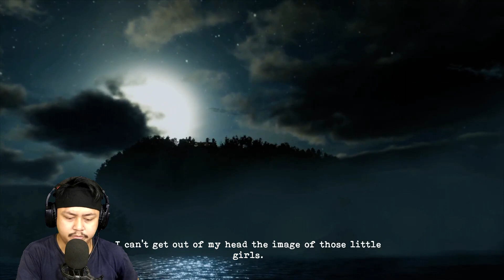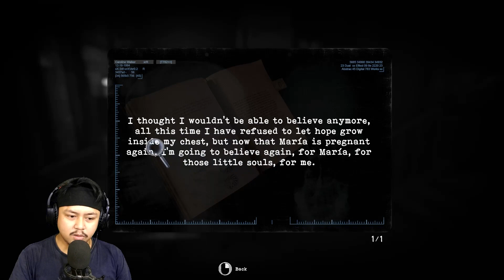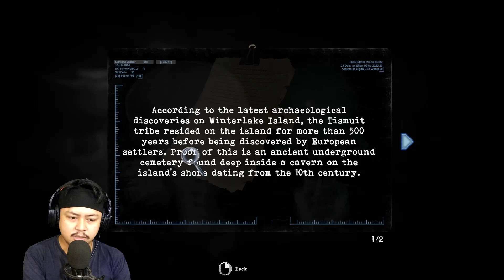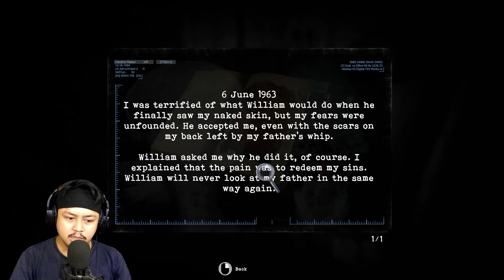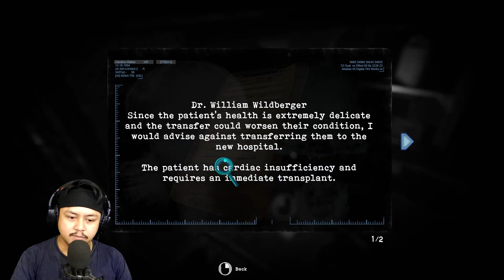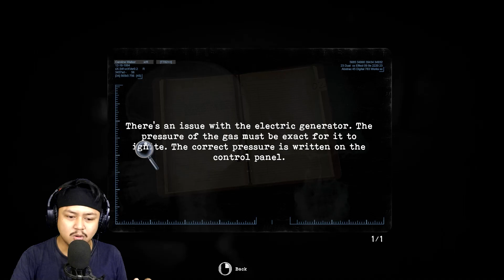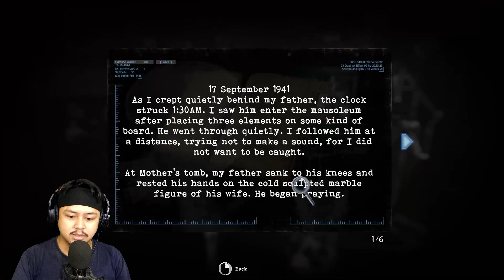MENYELIDIKI MISTERI DI RUMAH SAKIT TERBENGKALAI - Tormented Souls (Part 1) Indonesia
Sinopsis :
Saat menyelidiki hilangnya gadis kembar di Winterlake - sesuatu yang mengerikan terjadi pada Caroline Walker. Bangun di tengah malam, telanjang di bak mandi - dan terhubung ke beberapa peralatan medis jompo, Caroline harus berjuang untuk hidupnya saat dia menjelajahi lorong-lorong Mansion yang ditinggalkan berubah menjadi rumah sakit.

Sebuah anggukan untuk Klasik
Tormented Souls sengaja mengambil inspirasi dari survival horror klasik. Dari Resident Evil dan Silent Hill, hingga Alone in the Dark - Tormented Souls adalah versi modern dari petualangan berperspektif tetap, menawarkan skema kontrol yang dimodernisasi dan kamera yang lebih dinamis, sambil tetap mempertahankan semua yang membuat game-game tersebut begitu dicintai oleh para penggemar.

Pertempuran Mematikan
Kekuatan gelap dan kengerian yang tak terkatakan akan melakukan segala daya mereka untuk menghentikan Caroline mendapatkan kebenaran. Gunakan apa saja dan segala sesuatu yang dapat Anda temukan untuk melawan kejahatan yang menunggu dalam kegelapan.

Pertahankan Kecerdasan Anda Tentang Anda
Anda akan membutuhkan lebih dari sekadar bidikan yang mantap dan refleks yang tajam untuk bisa keluar hidup-hidup. Cari lingkungan untuk apa pun yang dapat Anda gunakan untuk keuntungan Anda. Kombinasikan item dengan cerdik untuk memecahkan teka-teki dan gunakan setiap sumber daya yang tersedia untuk menjelajahi rahasia Mansion dan pekarangannya.

Teka-teki Jahat
Cari sumber daya dan alat penting, uraikan petunjuk dari jurnal yang sudah lama terlupakan, dan gabungkan semuanya untuk memecahkan teka-teki jahat dan mengungkap rahasia rumah besar yang berubah menjadi rumah sakit.

Dimensi lain
Tidak ada yang cukup seperti yang terlihat di Winterlake. Cermin menyediakan jalan menuju realitas alternatif dan tempat lain dalam waktu. Dengan melintasi gerbang yang berkilauan ini, Caroline dapat memanipulasi struktur realitas dengan cara yang mengejutkan - mengubah situasi menjadi keuntungannya.

Anda Tidak Sendirian dalam Kegelapan
Rumah itu mungkin tampak ditinggalkan, tetapi ketika Caroline menyelidiki rahasianya, kekuatan gelap dan kengerian yang tak terkatakan akan melakukan segala daya mereka untuk menghentikannya mendapatkan kebenaran. Pastikan untuk waspada setiap saat, dan gunakan apa pun yang dapat Anda temukan untuk melawan teror Winterlake yang melanggar batas.

Bisakah Caroline Walker melarikan diri dengan kebenaran? Apakah dia akan melarikan diri dengan hidupnya?

Mau Donasi ke viidee langsung saja ke